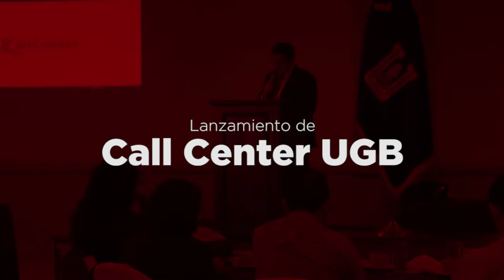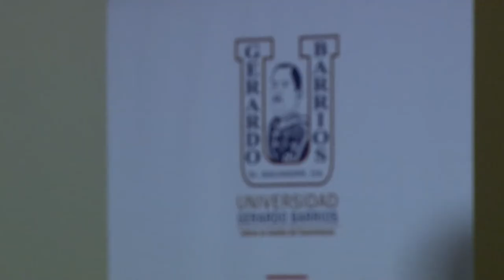Lanzamiento Call Center UGB